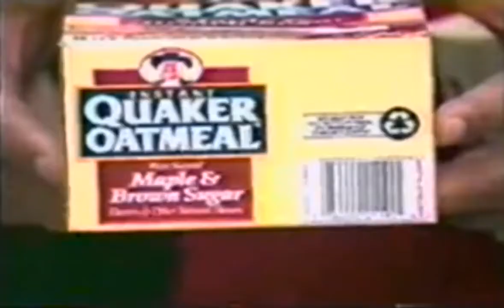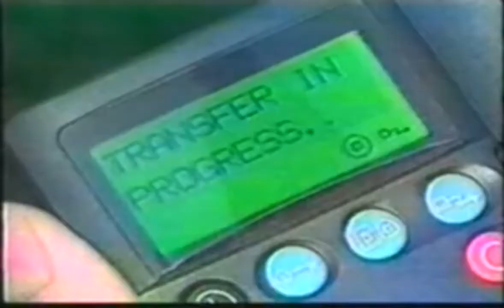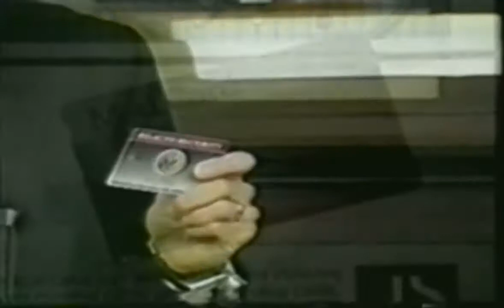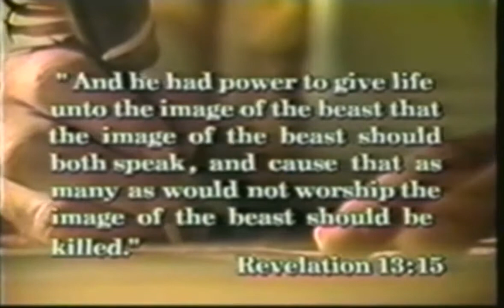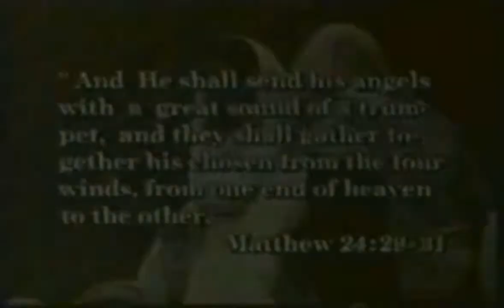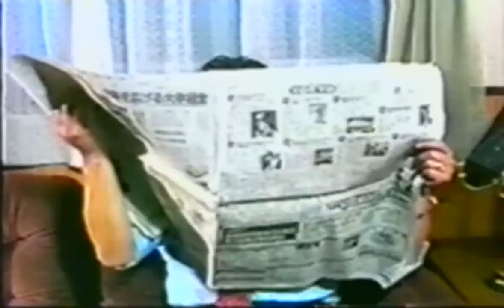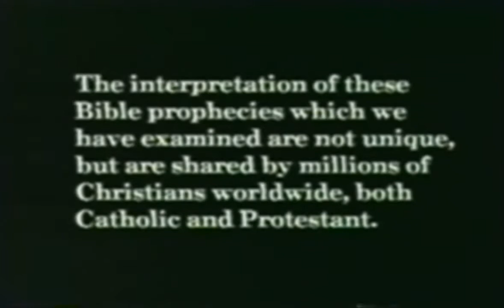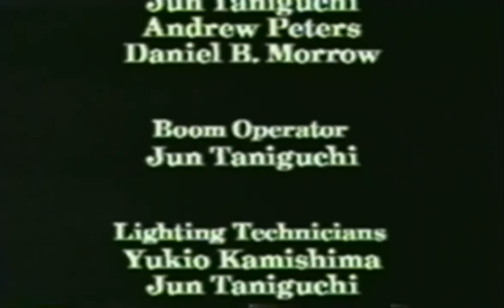Dấu hiệu về ngày tận thế tập 3 | Bí ẩn khoa học | HoLybook 161